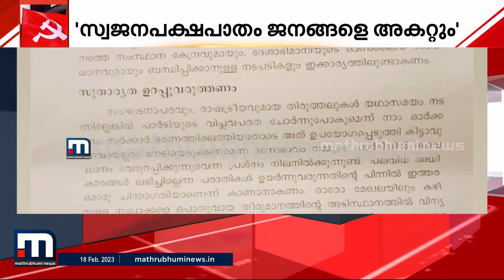ചിലര്‍ക്ക് കിട്ടാവുന്നതെല്ലാം നേടാമെന്ന ചിന്ത; പാര്‍ട്ടിയിലെ തെറ്റായ പ്രവണതകള്‍ക്കെതിരെ സിപിഎം |CPM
ചിലര്‍ക്ക് കിട്ടാവുന്നതെല്ലാം നേടാമെന്ന ചിന്തയാണെന്നും അത് പാര്‍ട്ടിയെ ജനങ്ങളില്‍ നിന്ന് അകറ്റുമെന്നും സിപിഎം സംസ്ഥാന കമ്മിറ്റി അംഗീകരിച്ച രേഖയില്‍ പറയുന്നു.

Happy viewing!